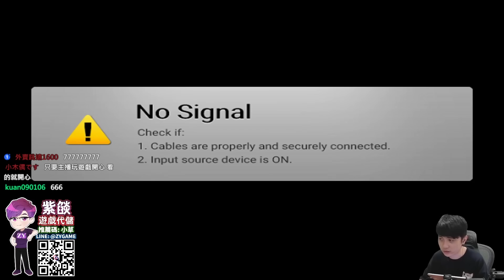台服新勳章車「童謠序曲」開箱！微課玩家必入手好車！近期影片跟直播變少的原因？【極速領域】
平時會在主頻道＆Twitch直播！加入Discord接收最新直播通知 & 一起聊天討論遊戲！